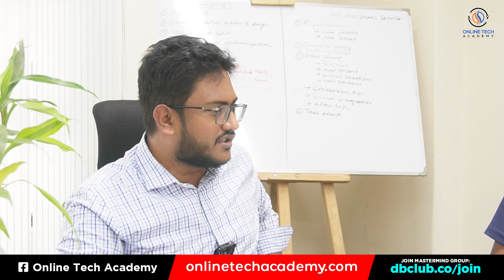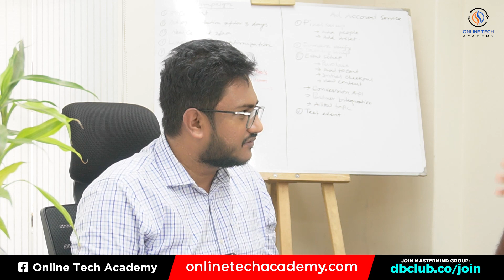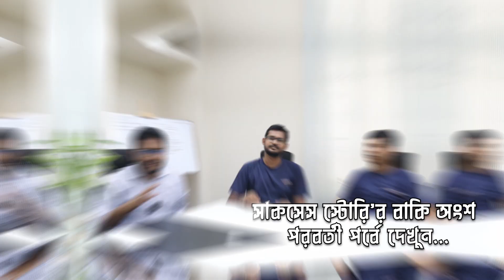সঠিক মার্কেটিং ও প্ল্যানিংয়ের মাধ্যমে উদ্যোক্তাদের লক্ষ টাকার অনলাইন বিজনেস - Power of Networking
This video presents “সঠিক মার্কেটিং ও প্ল্যানিংয়ের মাধ্যমে উদ্যোক্তাদের লক্ষ টাকার অনলাইন বিজনেস - Power of Networking”.

আপনি যদি চাকরিজীবী হোন কিংবা শূন্য অবস্থানে আছেন, তাহলে এই ”সাকসেস স্টোরি” আপনার লাইফের জন্য সেরা ভিডিও হতে পারে।

শুন্য থেকে মাসে লক্ষ টাকার বিজনেস দাঁড় করানো চারটেখানে কথা নয় → দৃঢ় সিদ্ধান্ত, সঠিক নেটওয়ার্কিং ও সঠিক প্ল্যানিং থাকলে বেড কিংবা পাইপের উপর অফিস করেও সফল বিজনেস দাঁড় করানো সম্ভব।

কিন্তু কিভাবে এই সফল বিজনেস বা ক্যারিয়ার গড়তে পারেন তার প্র্যাকটিক্যাল বিষয় জানতে সাকসেস স্টোরি’র পর্ব - ০১ এবং পর্ব - ০২ এর পুরো ভিডিও দেখুন….

If you like this video, share your thoughts with us in the comments below.